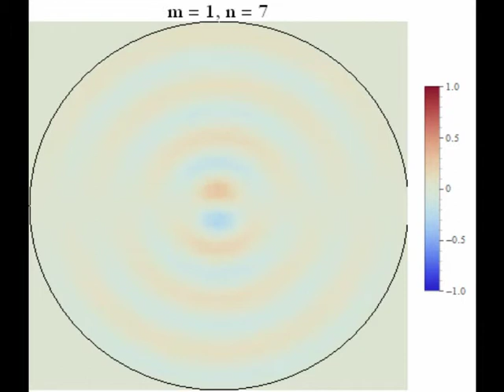m1-Modes of a Circular Membrane (2D-Plot)